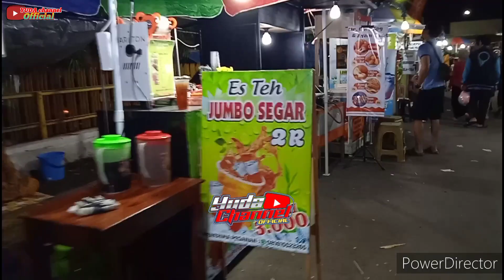pasar malam pabrik gula modjopanggong dalam rangka tasyukuran tutup giling 2023